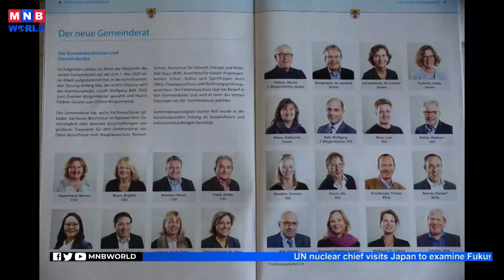A Mongolian woman is effectively engaged in the politics of the Federal Republic of Germany.